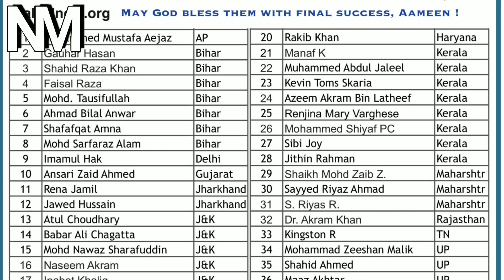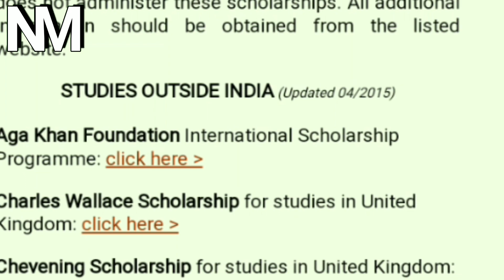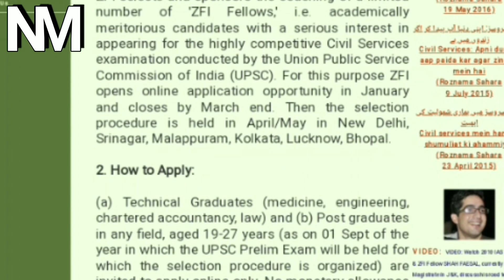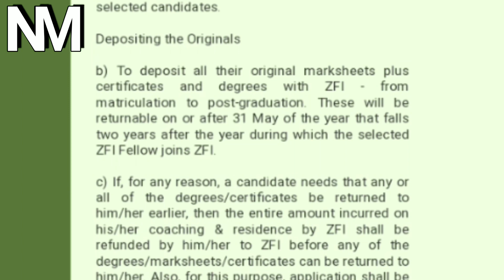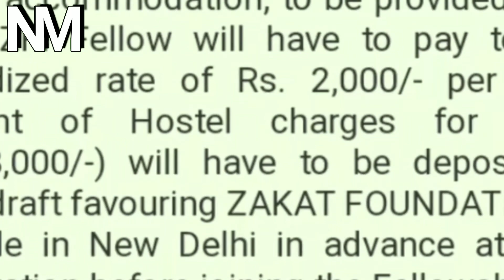Zakaat Foundation Intro|| How to apply || زکوٰۃ فاؤنڈیشن کیا ہے|| داخلہ کیسے لیں